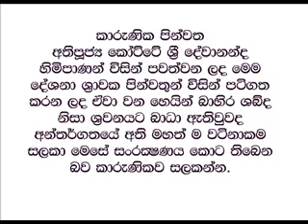Kalyana Dharma Desana 34 - Saterday Sermon 15 Sri Lanka Sinhala.wmv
අතිපූජ්‍ය ගෞරවාර්භ කෝට්ටේ ශ්‍රි දේවානන්ද මාහිමිපාණෝ